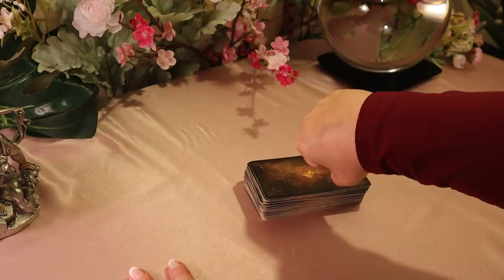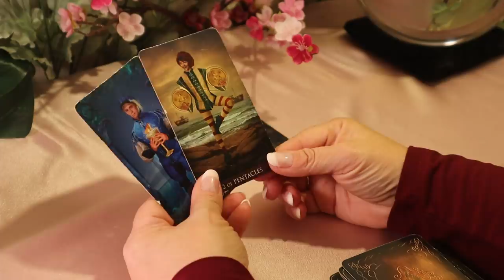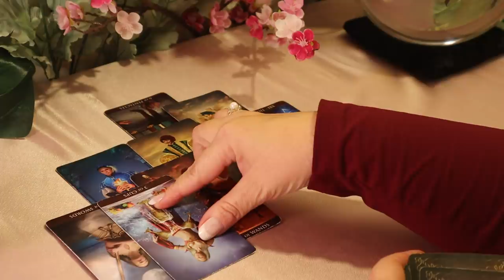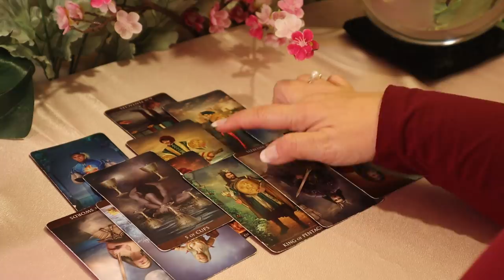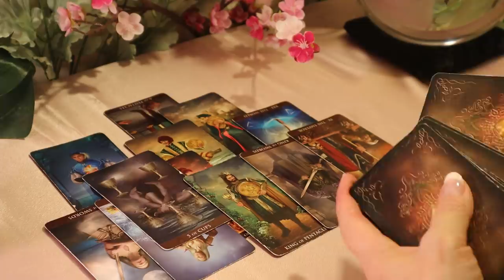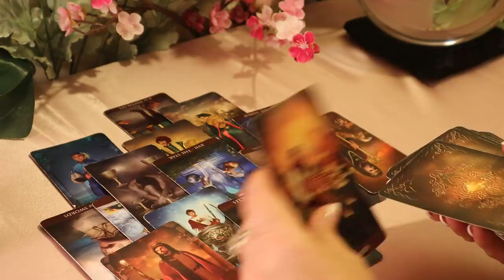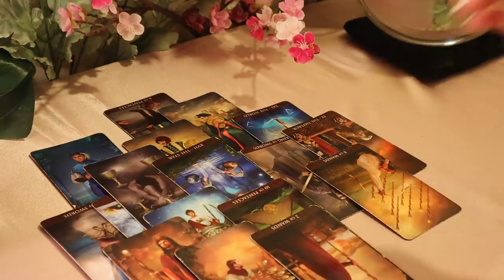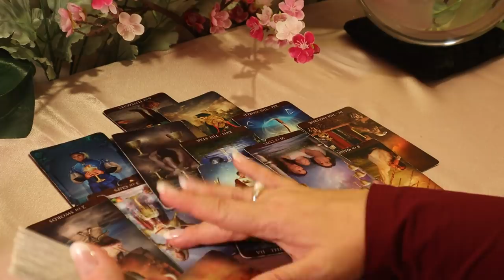The Daily Vibe#1......Three's a Crowd....Daily Tarot Reading